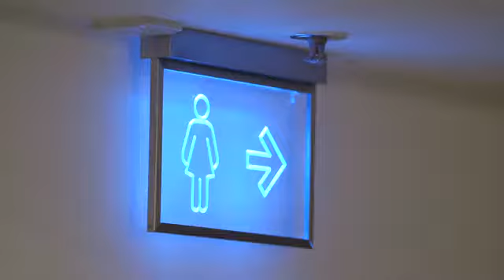ambient media - Monster Mirror Halloween Pepsi Max